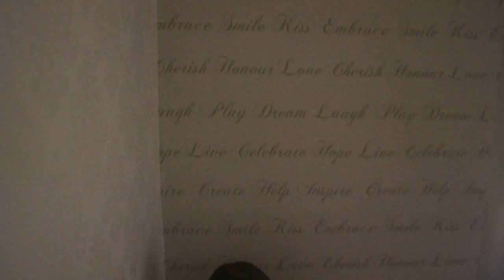Dypet dominerer - Bloopers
Vi er en gruppe på to gutter og syv jenter fra Spydeberg Ungdomsskole. Her er bloopers fra filmen vår, Dypet dominerer.